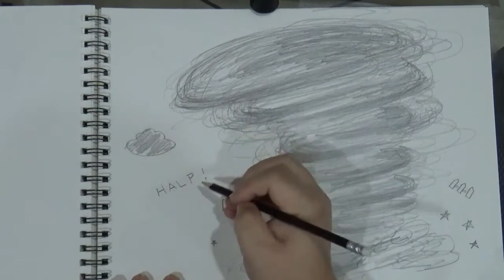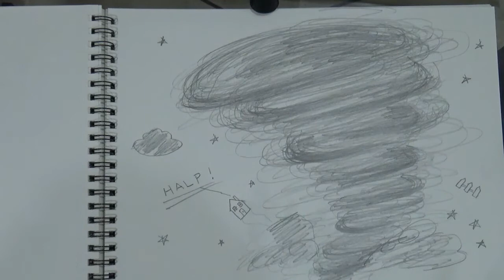"Damn Twister" /2022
Practice makes perfect. Here is a drawing of a big tornado, the TWISTER!